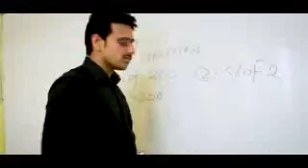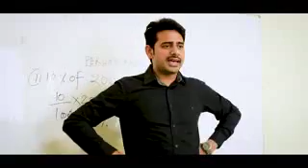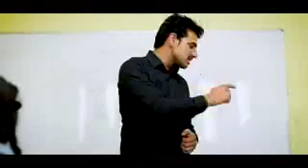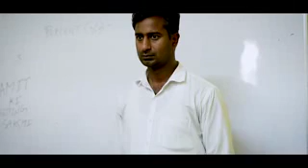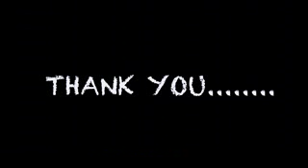Amit Badana comedy fun hd2017